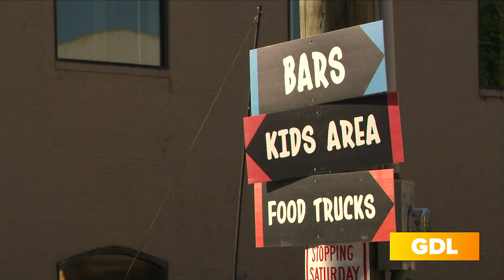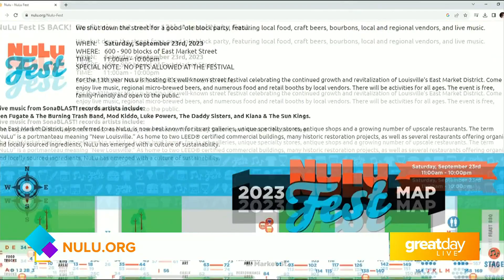GDL: The 13th Annual NULU Fest is this Saturday!